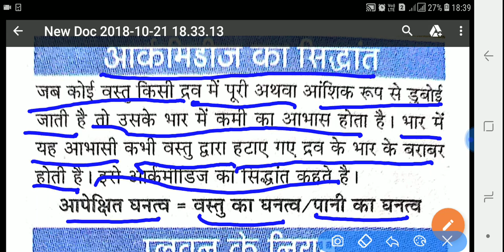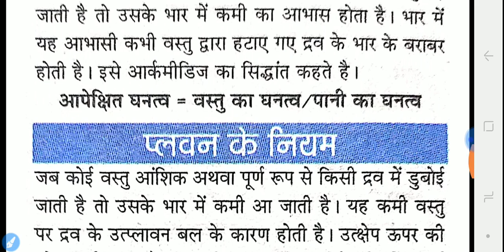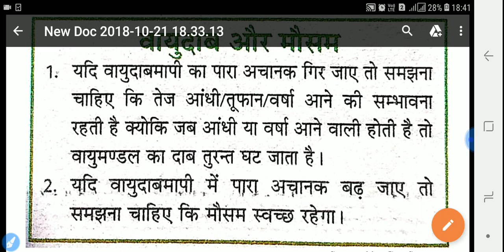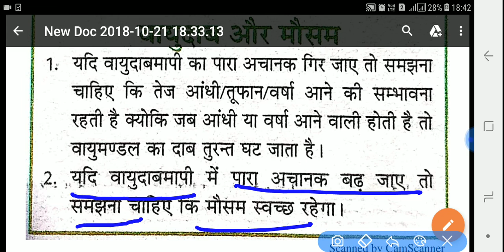ग्रहो की गति के नियम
Unacademy